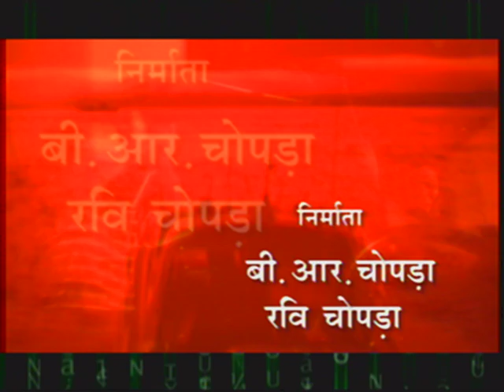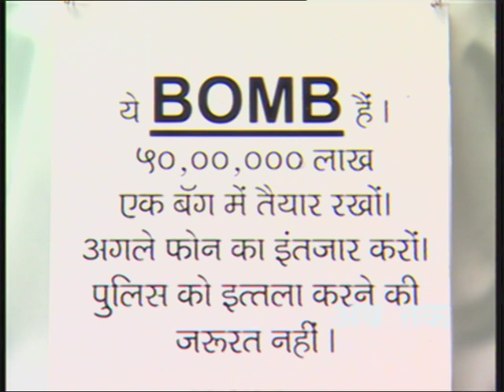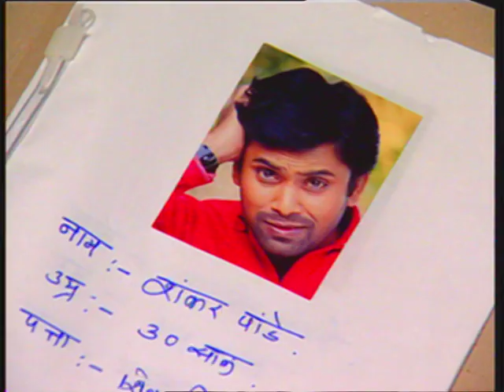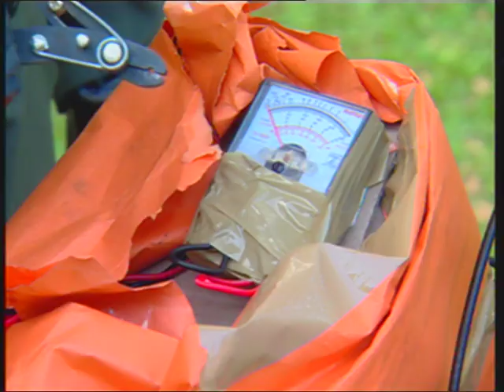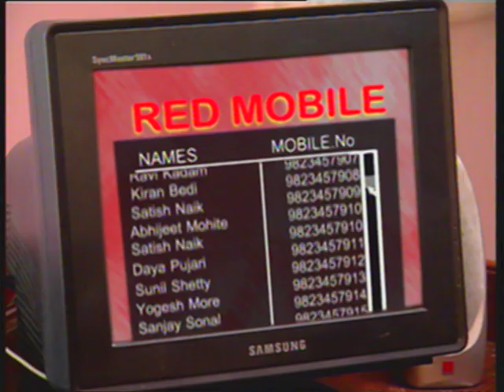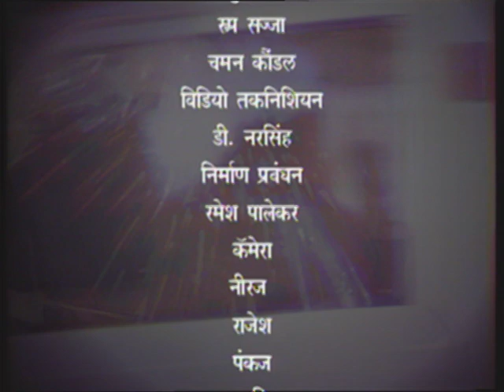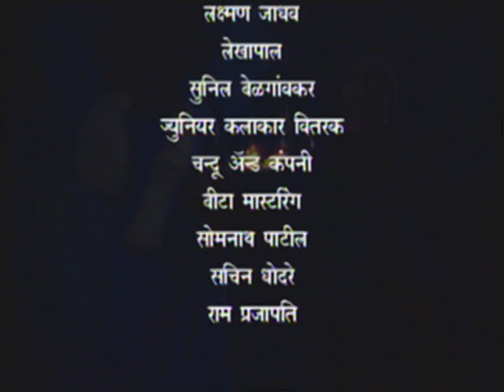Apradhi Kaun (अपराधी कौन) : EP #08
"अपराधी कौन " एक जासूसी शो है, जो 1986 से 1987 तक दूरदर्शन पर प्रसारित किया गया था। शो में बताया गया है की कैसे जासूस और उसकी टीम ने अपनी बुद्धिमत्ता और कौशल का उपयोग करके अपने आसपास के विभिन्न आपराधिक मामलो को हल किया। यह अपने समय की सबसे ज्यादा देखी जाने वाली थ्रिलर श्रृंखला में से एक हैं। अपराधी  कौन ने दर्शकों का खूब ध्यान खींचा।  टीवी और बॉलीवुड के लोकप्रिय अभिनेता आशुतोष राणा ने इस श्रृंखला में मुख्य भूमिका निभाई। चूँकि हमारा दिमाग हर समय कुछ नया और अनदेखा, करना चाहता है, यही कारण है कि जासूसी कहानियाँ सभी उम्र के लोगों के साथ इतनी लोकप्रिय हैं।

ApradhiKaun (अपराधी कौन)
 @Doordarshan National ​